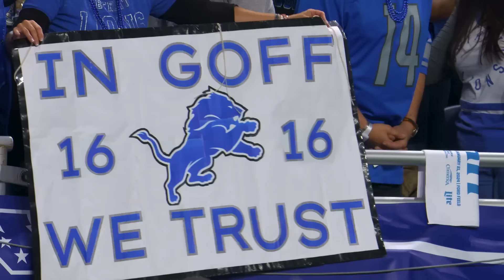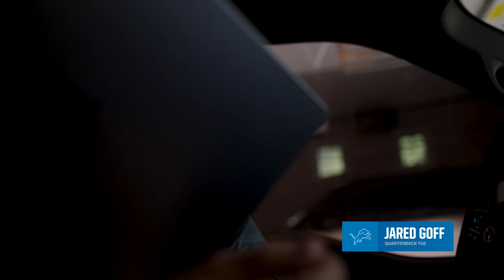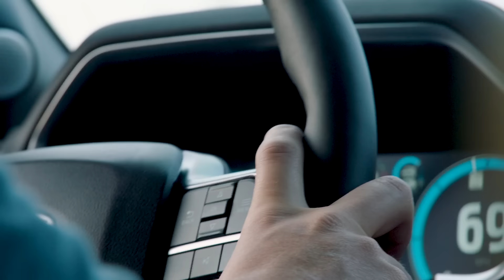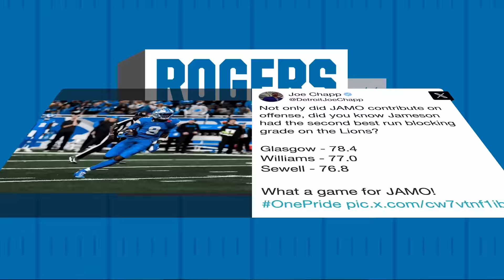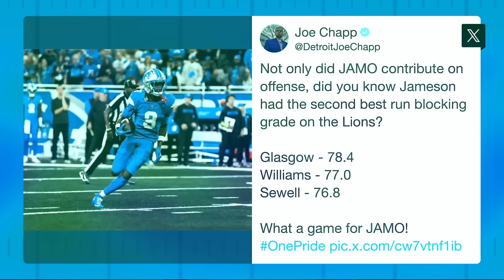Inside the Pride | 2024 Week 2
Watch the week 2 episode of Inside the Pride 2024, hosted by Dannie Rogers. Featuring week 1 Sunday Night Football sights and sounds, exclusive interview with Detroit Lions head coach Dan Campbell, taking a looking into how Executive VP/General Manager Brad Holmes secured an elite roster, plus an exclusive look into Jared Goff's off-season re-signing and more.

Inside the Pride is presented by Whisker.

0:00 - 0:41 - Intro
0:42- 5:56 - Sunday Night Football Sights and Sounds
5:57 - 9:12 - Dan Campbell Interview
9:13 - 12:41 - Brad Holmes Roster Building
12:42 -17:51 - Jared Goff Re-Signing Exclusive
17:52 - 19:18  - Rogers Rewind
19:19 - 19:41 - End of Show